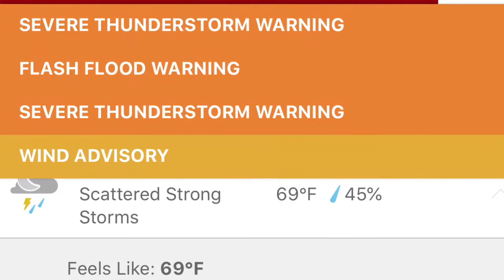Tornado In Vermont!!